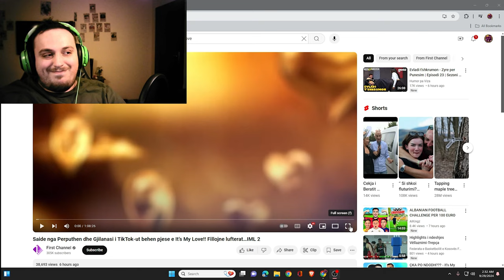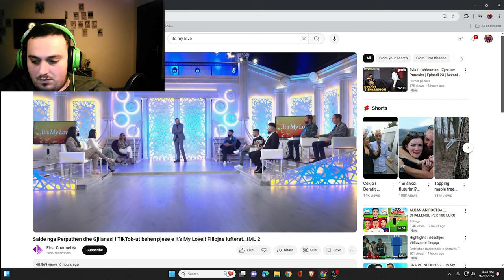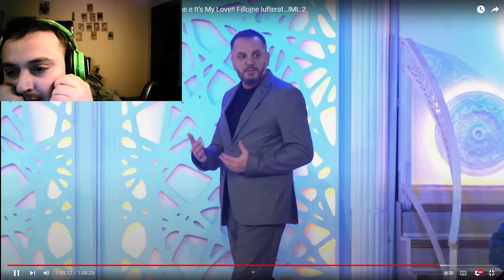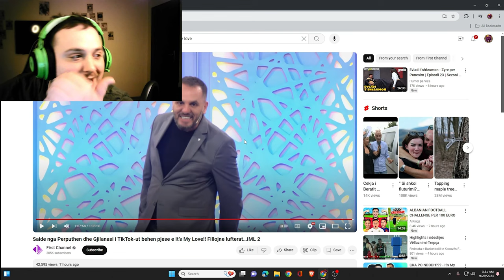(SHQIP)EPISODI 2 SEZONA 3- Saide nga Perputhen dhe Gjilanasi i TikTok-ut behen pjese e It’s My Love